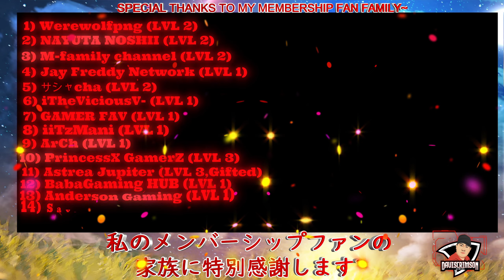Like A Dragon : Infinite Wealth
By doing so...i will returning the favors to your guys channel and support back~😎

1)Facebook
5)Amazon WishList (US Global)
6)Amazon WishList(Japan)

Special Thanks To Gifter Membership~
贈り主メンバーシップに特別感謝します~

Special Thanks To My MemberShip Family~
Special Thanks to Channel that joined my membership family :
私のメンバーシップファミリーに参加してくれたチャンネルに特別感謝します:

S̅p̅e̅c̅i̅a̅l̅ ̅T̅h̅a̅n̅k̅s̅ ̅T̅o̅ ̅M̅y̅ ̅D̅o̅n̅a̅t̅o̅r̅s̅~̅
私͟の͟寄͟付͟者͟に͟特͟別͟感͟謝͟し͟ま͟す͟~͟

1) Wan Rancak
2) Damizan
3) Jay Freddy Network
4) トゥー
5) M-family channel
6) サシャcha
7) GamerFav
8) Xeya
9) iTheViciousV-
10) iiTzMani
11) Ar Ch
12) もぐ
13) BabaGaming HUB
14) SavRipper
15) PrincessX GamerZ
16) Savid
17) WildFox
18) XmaneGaming
19) Nodybuddy